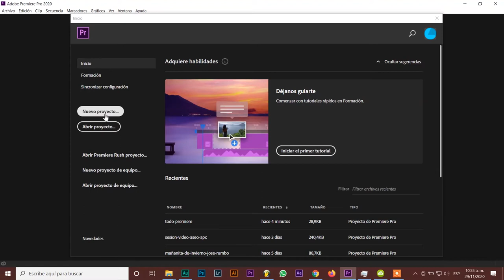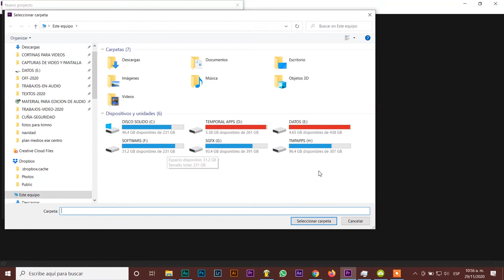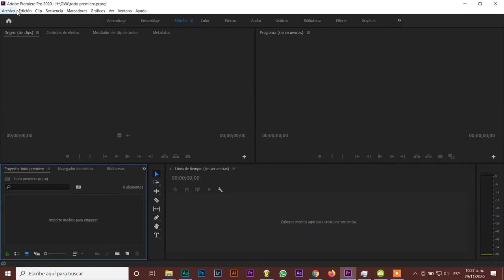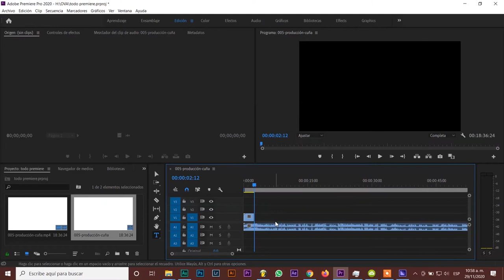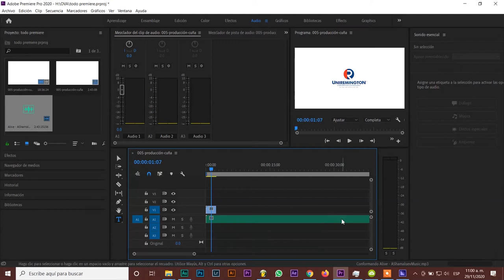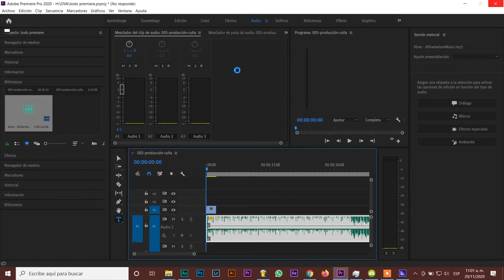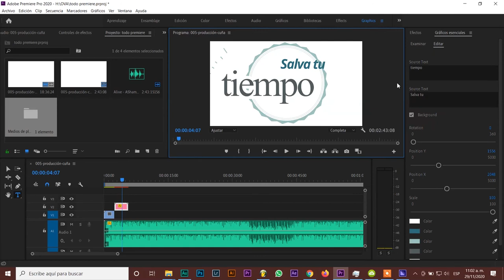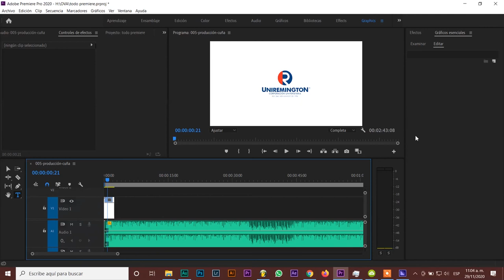introducción premiere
Este vídeo esta diseñado para las personas que recién inician en el mundo de la producción audiovisual y desean aprender como funciona premiere de manera sencilla.
El mismo aunque se menciona a la Corporación Universitaría Remington de Colombia, no es propiedad de esta. Solo es con fines académicos.